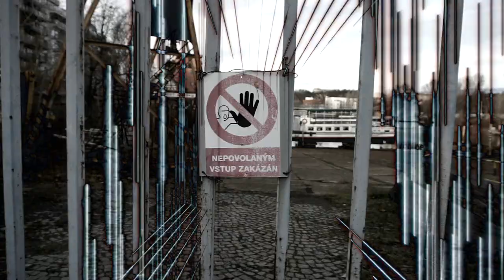Skrol - Rondeau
The album continues its outline in the traditional style of formation but in a more electronic form. Based on an original musical application of a geometric symbolism of certain mechanisms of the psyche. Aptly conceptualized as fractal musical geometry. A simply structured but emotionally tense atmosphere is created in which instrumentation plays the role of inner structure, an industrialized sound that of the chaotic and the vocals a passionate element, significantly potentiated by fiery existential lyrics. It is exceptional for the band, because it is completely sung in Czech.

Vladimír Hirsch - music, all instruments (synthesizers, el.keyboards, pianos, percussion), analog & digital techniques, mix, design
Martina Sanollová - vocals
Tom Saivon - lyrics
Marianna Auster - videos, photos, cover artwork
Ars Morta Universum production